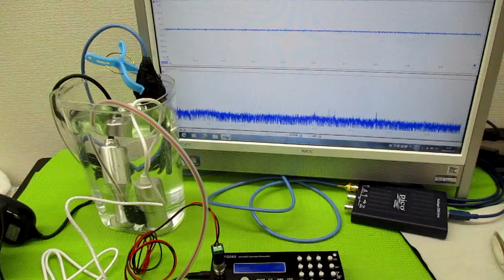ポータブル超音波洗浄器（旅行用）の利用技術